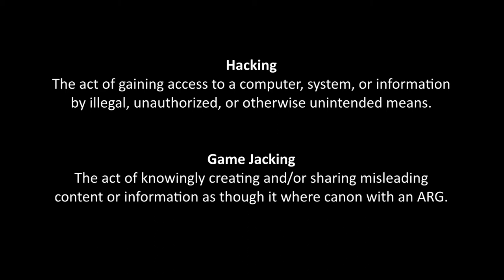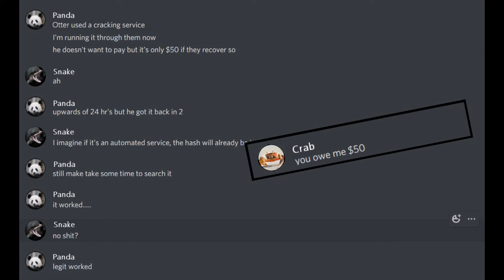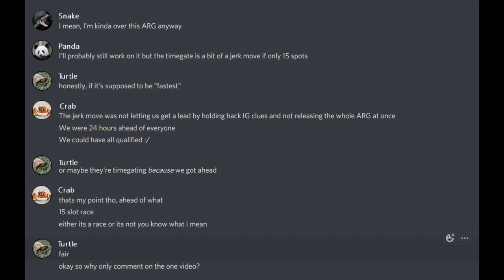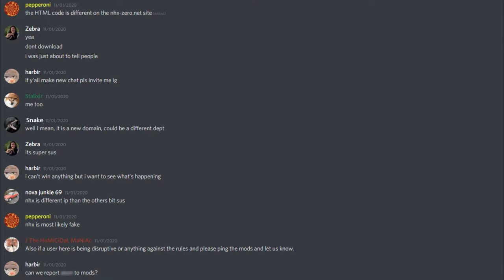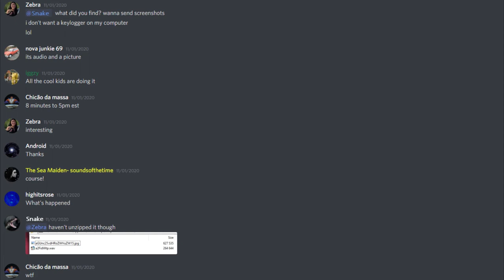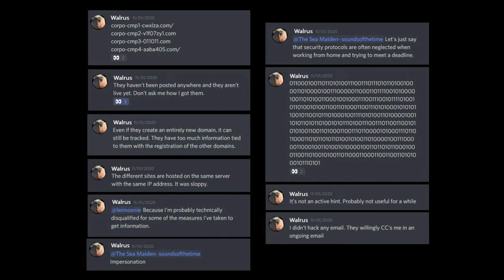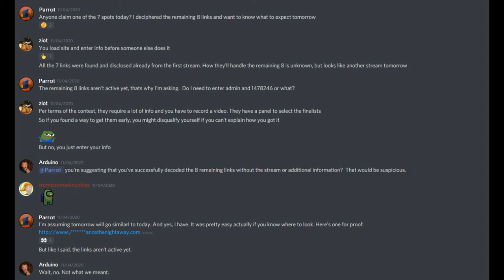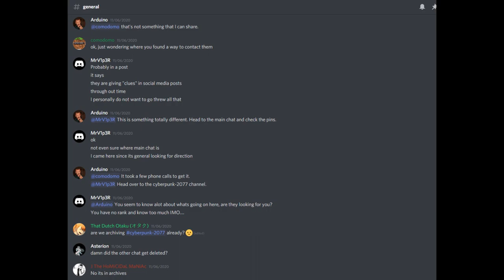Cyberpunk 2077 QLEDecode Extra1 | Game Jacking & Hacking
Comprehensive coverage of the game jacking and hacking that occurred in the recent Cyberpunk 2077 QLEDecode ARG.